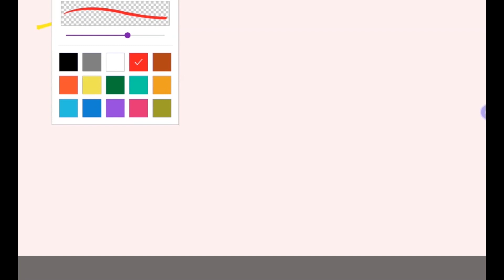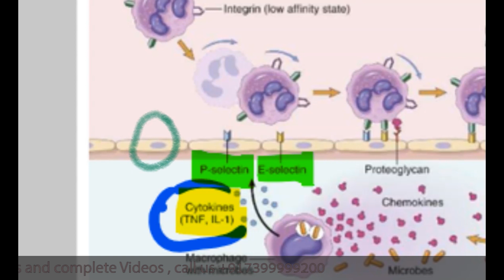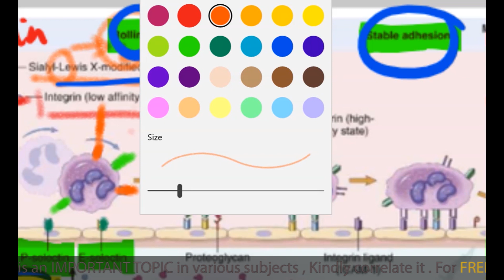03 INFLAMMATION CELLULAR EVENTS : Cellular Events- Leukocyte Recruitment. PATHOLOGY LECTURES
03 INFLAMMATIONCELLULAREVENTS : Cellular Events- Leukocyte Recruitment.
The series of events in the process of inflammation are: Vasodilation: leads to greater blood flow to the area of inflammation, resulting in redness and heat. Vascular permeability: endothelial cells become "leaky" from either direct endothelial cell injury or via chemical mediators.